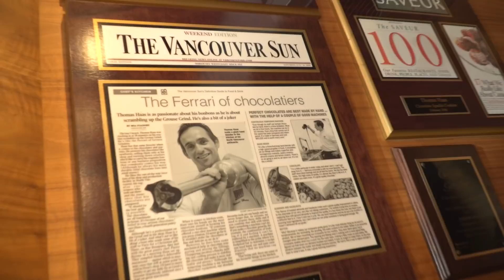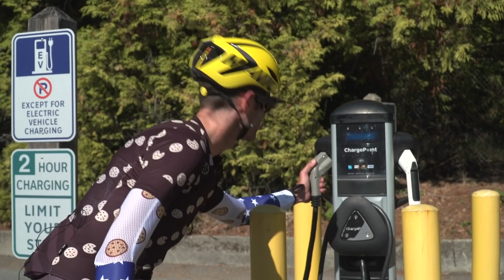Worst Retirement Ever - Phil Gaimon Ruins Vancouver's Strava in One Ride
using "PhilVan18" and 10% goes to No Kid Hungry!

Download the Strava app if you haven't already! It's mostly a social media platform where you talk about your exercise, but it's also the ultimate measure of cycling prowess.

Cannondale Hi Mod uphill bike Evo Disc training bike Synapse endurance bike Scalpel MTB